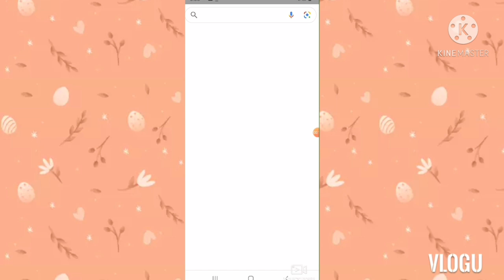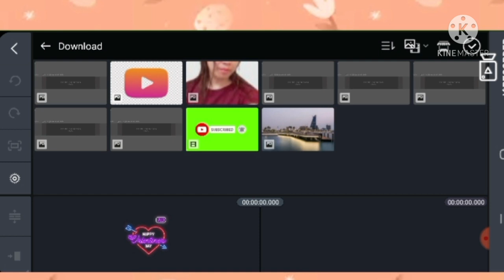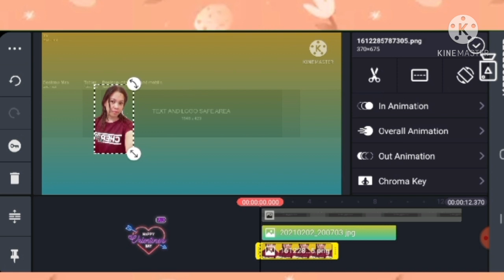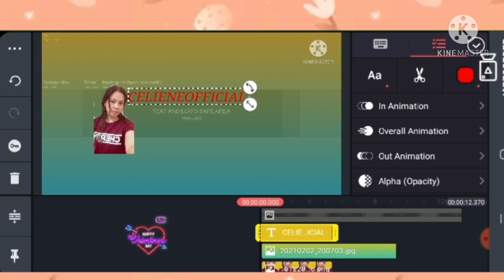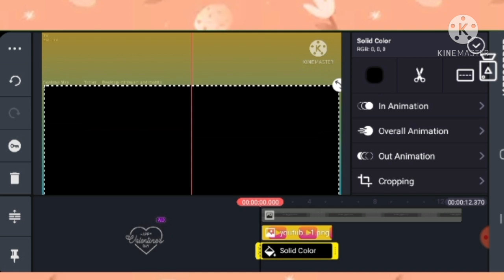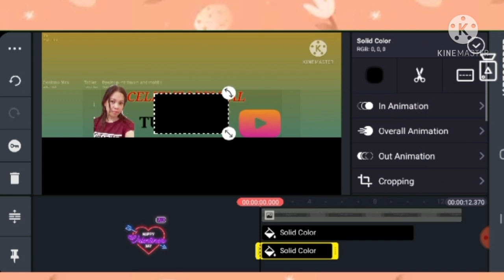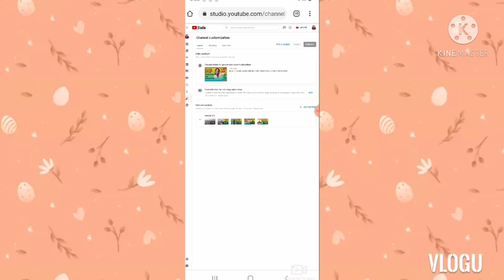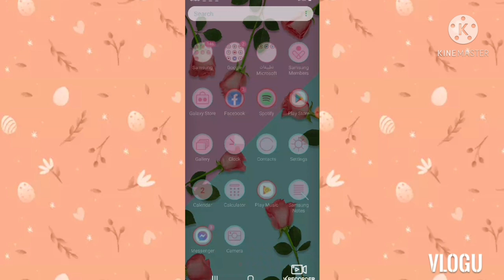HOW TO MAKE YOUTUBE BANNER/ USING KINEMASTER/CELIENEOFFICIAL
how to make cover photo on YouTube